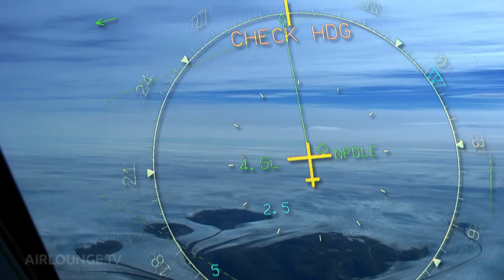ВОЗДУШНЫЙ РЕЛАКС 6